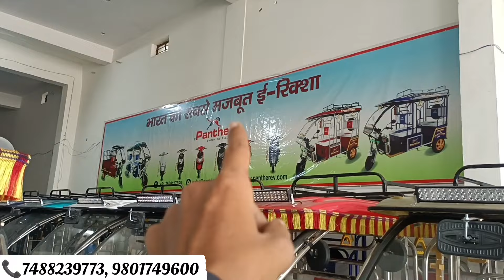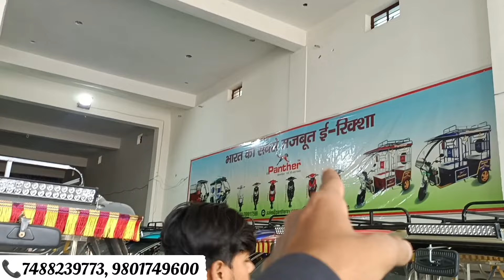Panther E-Rickshaw New Model 2024 Mileage, Features, full Hindi review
Queries...
Panther E-Rickshaw
Panther E-Rickshaw 2024 model
Panther E-Rickshaw review
City Life Cargo Rickshaw
On road price City Life E Rickshaw
Hindi review in battery wala riksha
City life three wheeler
Yatri I riksha
price of City Life E Rickshaw
Full detail Hindi review City Life E Rickshaw
City Life comical lyrics
Top 5 E rickshaw in India
Kya price hai city life I riksha ka
E Rickshaw New Delhi auto market
City Life E Rickshaw on YouTube video
City life passenger e rickshaw
Purnia Vlog
Purnia City Life E -Rickshaw
Purnea Vlog
Gulab bagh Mandi purnia
Kaptanpara Kuski bagh purnia
City Life E -Rickshaw showroom purnia
city life toto E -Rickshaw  Purnia
Top 10 E -Rickshaw in india
Yatri I riksha
What mileage city life I riksha
City Life E Rickshaw on road price
Battery se chalne wala I riksha
E Rickshaw
2023 E-Rickshaw
2023 E-Rickshaw prize
2023 city life E-Rickshaw
E Loader Rickahaw Price
E Loader Review Full Hindi
Best E Loader in 2023
Battery Loader 2023
E Loader on Emi Details
E loader in 60,000
Electric Loader Lithium battery
E Loader RICKSHAW
E Loader Price in India
best e Loader in india
Loader RICKSHAW in india
Loader Price
E-Loader Full Review
Naye Zamane ka Electric Loader
Best Electric Loader
E Rickshaw Price
E Rickshaw
Electric Loader
E Cart Loader
Electric Cart Loader
E Rickshaw
E Rickshaw Price
BATTERY OPERATED RICKSHAW
Kranti E Loader
Gajraj E Loader
yatri e Loader
mini Metro Rickshaw
yatri E Rickshaw
Victory E Rickshaw Loader
E Rickshaw Manufacturer
E Loader Manufacturer
E Loader Rickshaw Bike
E Loader rickshaw Price
E Loader Vehicles
E Rickshaw Loader Price in Delhi
E Rickshaw Loader Price in India
Battery Loader Rickshaw
Battery Loader Gadi
Battery Loader Price
Battery Loader Vehicles
Battery Loader Bike
Battery Wala Loader Rickshaw
Tirri Rickshaw
E Rickshaw Battery Prices
Start your own business in low cost 2023
e-rickshaw price
e-rickshaw battery backup
e-rickshaw average
e rickshaw income
e rickshaw investment
earn monthly 30,000
earn daily 1000
Purnia Toto E -Rikshaw Showroom
E-Rickshaw Showroom Purnia
Purnea Airport News Today
Atul Elite Plus E-Rickshaw New Model 2023Atul E-Rickshaw toto
देश में सबसे ज्यादा बिकते हैं ये Electric Rickshaw  Top 10 E-rickshaw in India